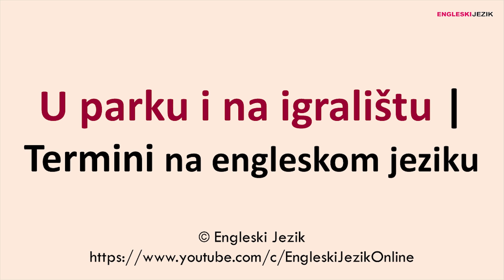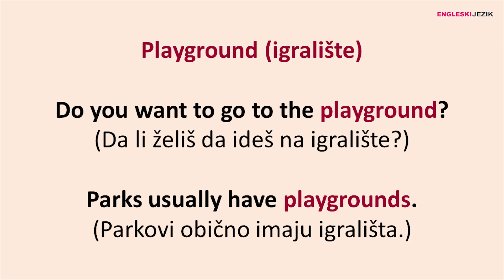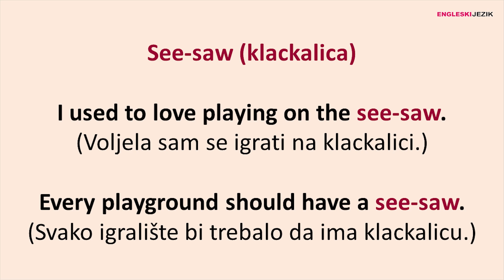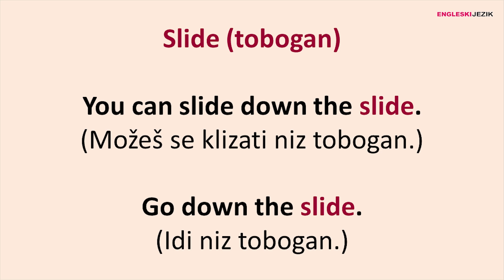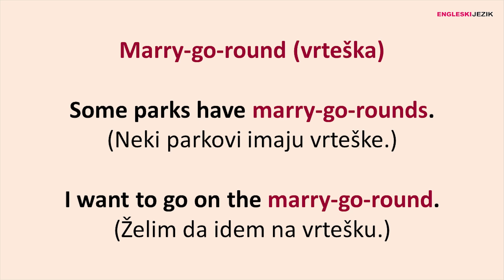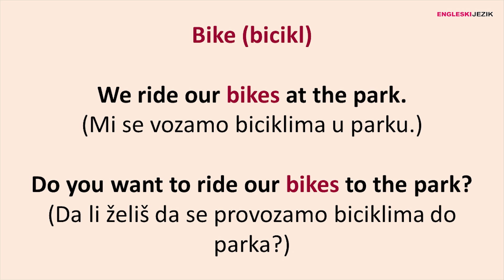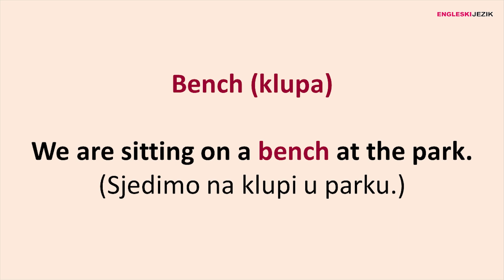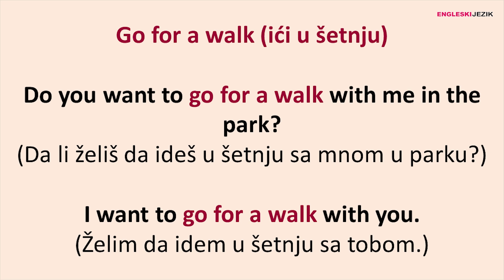U parku i na igralištu | Termini na engleskom jeziku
Predstavljamo vam termine i primjere koji su vezani za park i za igralište na engleskom jeziku.